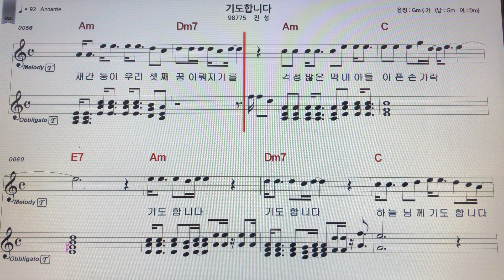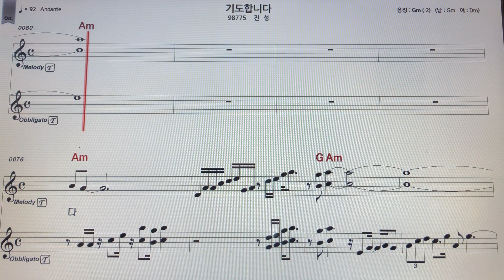진성~기도합니다 악보MR ~손미영알토색소폰ㆍ플루트연주